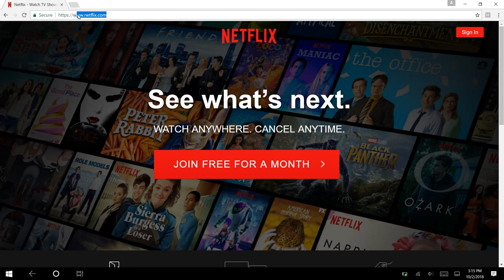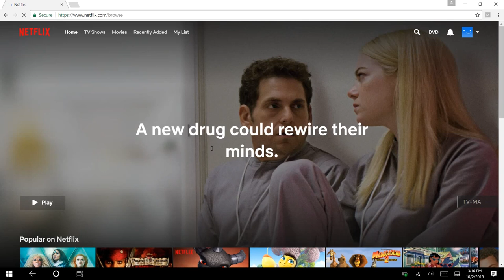Como cambiar el Idioma en Netflix a Espanol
Cambia Netflix a tu idioma favorito Español. Este video de da paso a paso cómo cambiar Netflix a español.